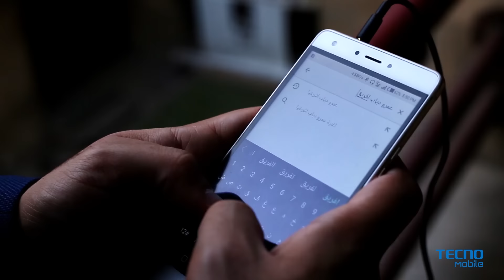BOOM Beats Nostalgia: Teaser - ذكريات زمان واغاني زمان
When your heart goes BOOM with memories, that's when your BOOMBeatsNostalgia